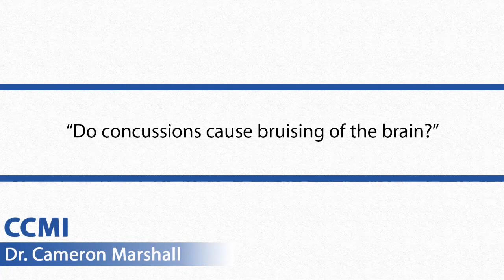Traumatic Brain Injury | Do Concussions Cause Brain Bruising?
Do concussions cause brain bruising?